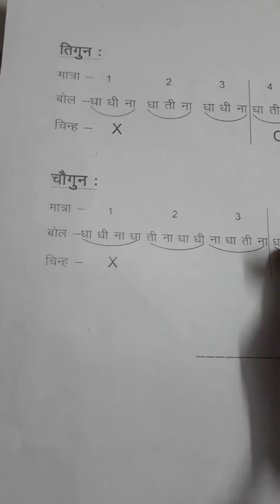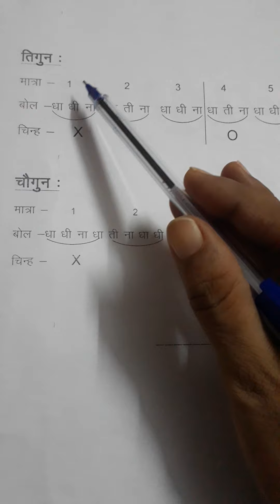दादरा ताल (तिगुन,चौगुन)